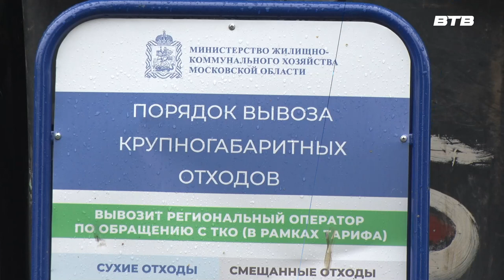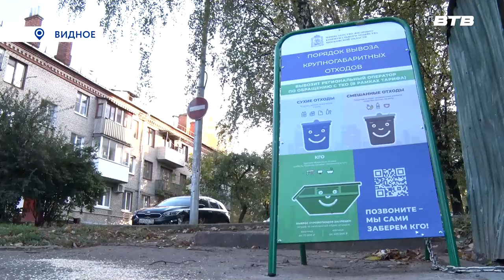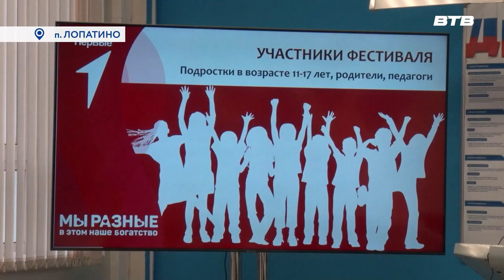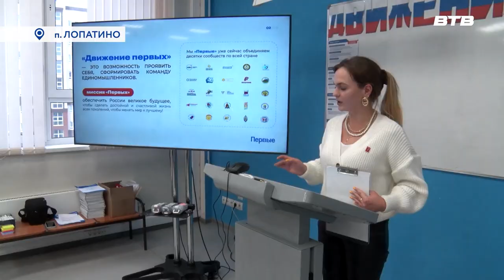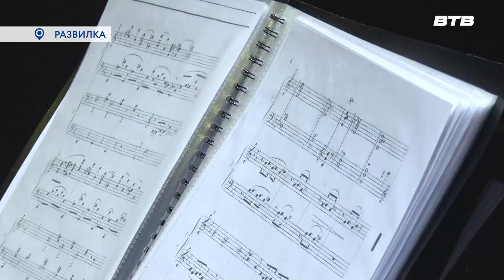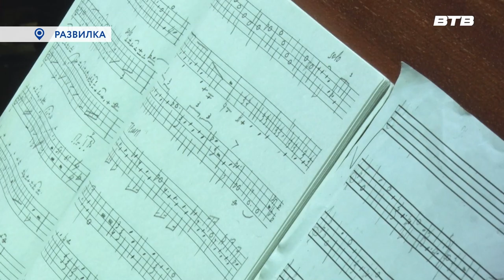Новости телеканала Видное-ТВ (13.10.2023 - пятница)